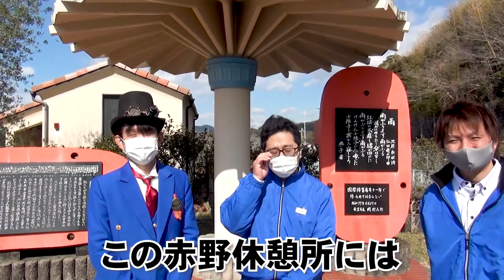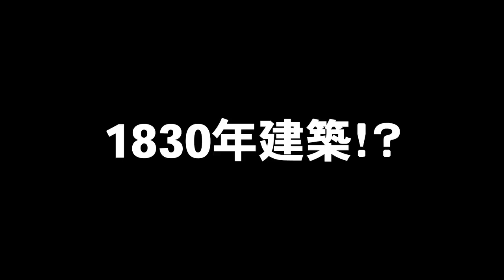【インスタ映え】アクトスタッフほのぼの高知旅・その15in赤野休憩所【オート三輪で巡る高知旅】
太平洋と琴ヶ浜が同時に見る事ができ人気の休憩所です！！

スタッフ４人のほのぼのとした旅を参考に是非、高知観光に来て下さい～！

創造広場「アクトランド」（所在地：高知県香南市。高知空港から車で10分）は、芸術・文化・技術の総合テーマパーク！面白い企画や展示でご家族で楽しめるスポットです！